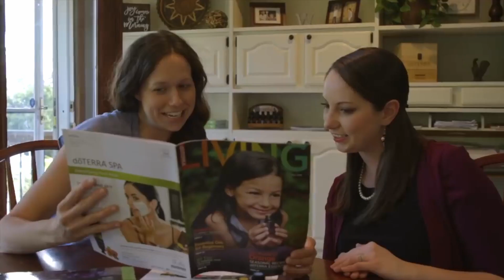Join Me in a Revolution!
JOIN TODAY:
my.doTERRA.com/AllinOnOils

Ask me how to get deeper discounts with dōTERRA by setting up a wholesale membership, and then taking advantage of the loyalty rewards program, and even getting free product!

We invite you to join us in a Revolution of Natural Solutions!  We are part of the #1 Essential Oil Company in the World, serving 52 countries, with the purest, 50-70x more potent than herbs, and because of that, these oils are the most effective essential oils in the market.

Contact the person who invited you today,

Becky & Larry Raney
doTERRA Wellness Advocates & Global Leaders #500939
my.doTERRA.com/AllinOnOils
USA, India, Dubai, Nepal & Africa
Certified Essential Oil Specialist
Certified doTERRA Sales Pro
Certified Essential Emotions Coach
Certified Aromatouch Technicians